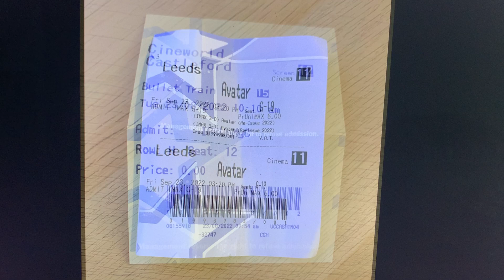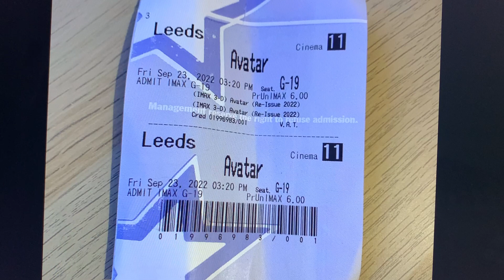Cinema Ticket Update (16/10/2022)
Sorry for publishing this update two days late, it's just that I accidentally put the video on private, but now I've put it onto public.

Anyway, two cinema tickets within two minutes for this update.